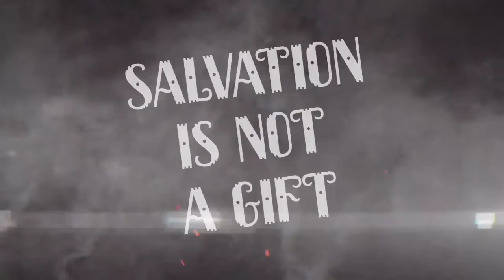I, the Fallen pt 2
The actual song starts around 8 minutes